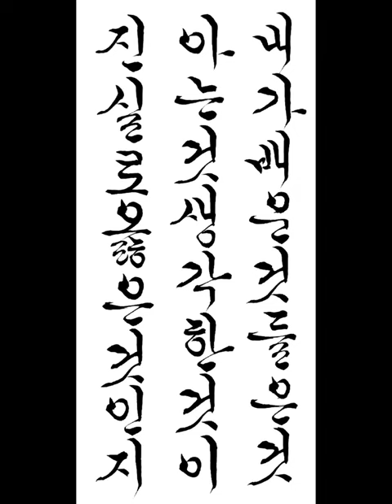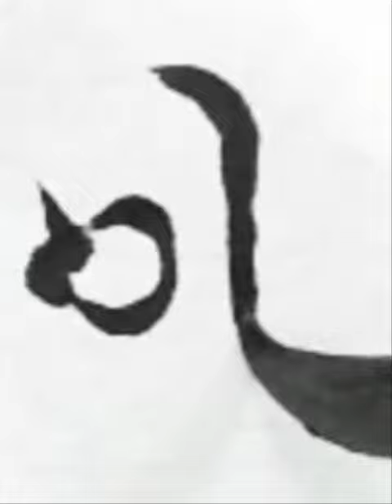내가 배운것 들은것 아는것 생각한 것이 진실로 옳은 것인지 짧은명언 한글서예 궁체흘림